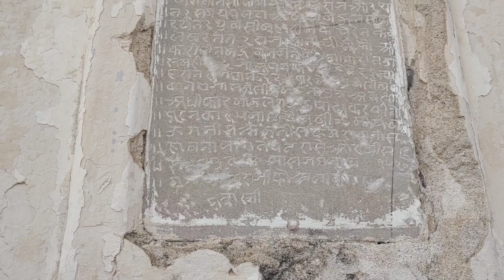मांडलगढ़ किले का सुंदर दृश्य महल मैं अद्भुत चमत्कार जरूर देखें जय मेंवाड़ चित्तौड़गढ़ राजस्थान 2024